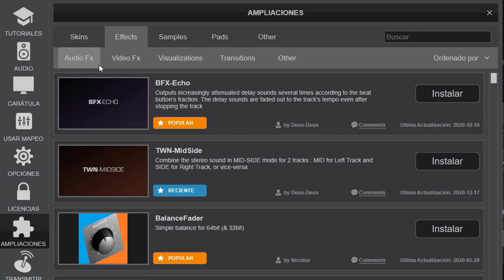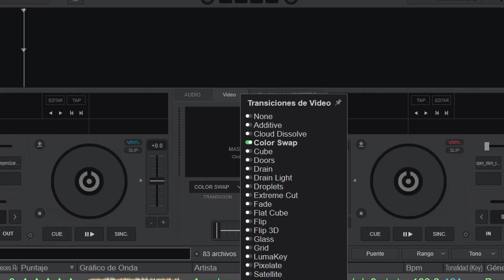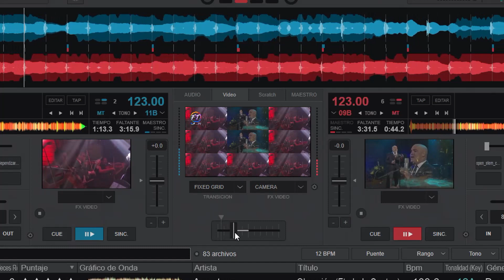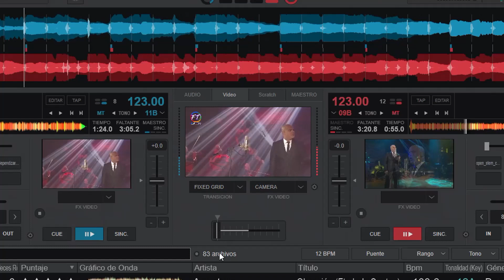🎥 Nuevos VFX en